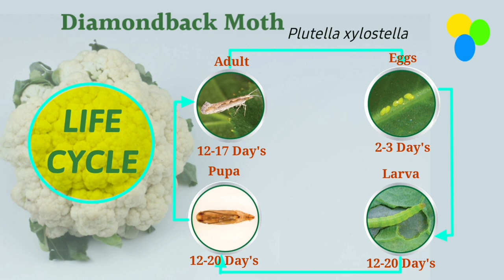How To Install DBM Lure with Water Trap | DBM control​ Cabbage diamondback moth control Pheromone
diamondback moth Plutella xylostella Pheromone Trap
Diamondback moth control in cabbage
Patagobi ke insect
Patagobi ke rog
Patagobi me lagne wale insects ka niyantran
Dimondback moth Pheromone Trap Pheromone Lure